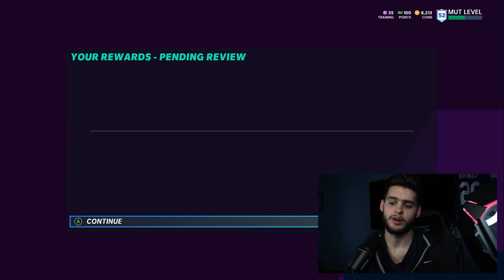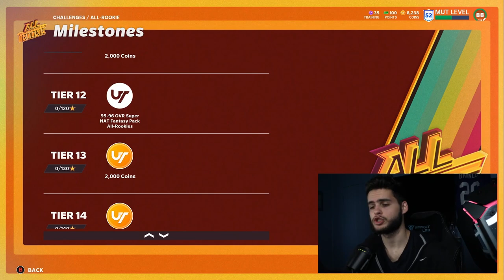FREE 95 AND 96 OVR PLAYER! INSANE 97 SPEED LTD EDGERRIN JAMES! ALL ROOKIE PROMO IS HERE! | MADDEN 21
v